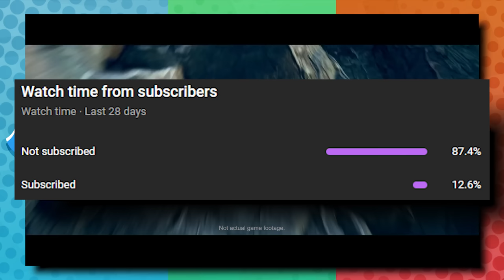Open-World GYMS In Pokémon Scarlet & Violet?!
We've seen what might be gyms teased in the newest trailer for Pokémon Scarlet & Violet. How could they work in an open-world game? Let's discuss it.

Intro: Steerner, Martell & William Ekh - Sparks ft. Corey Saxon
B/G: Pokémon BD/SP Gym Battle, LGP/E Cerulean City